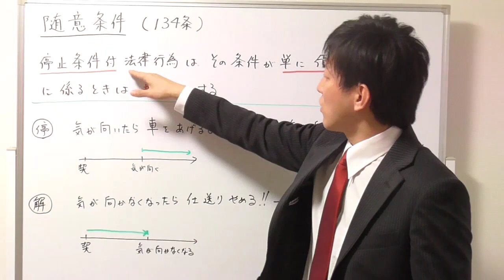【宅建：民法】停止条件と随意条件の関係【宅建通信レトス】